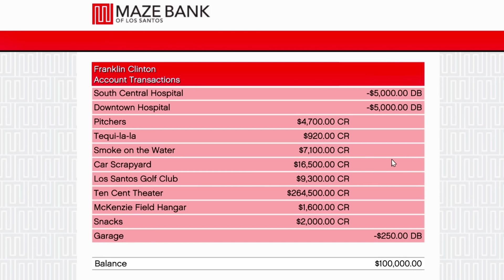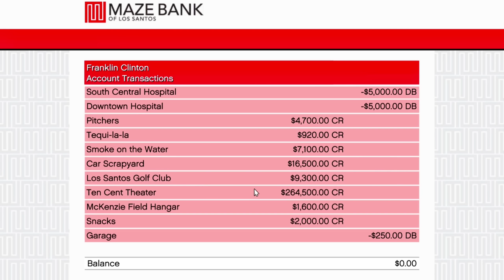Franklin & Shinchan Ultimate Luxury House Upgrade in GTA 5 || Gta 5 Tamil